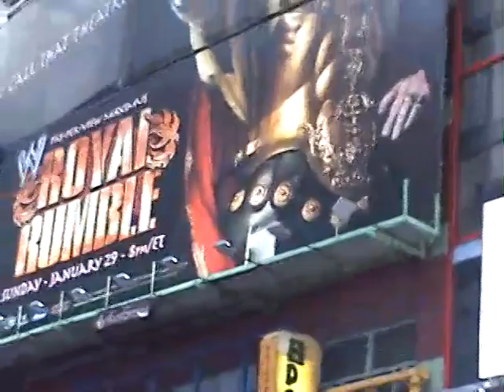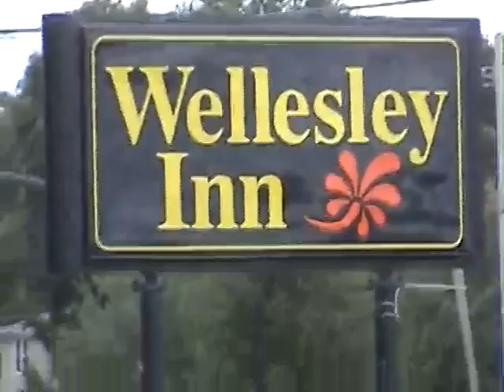JerniganAM USA - New York